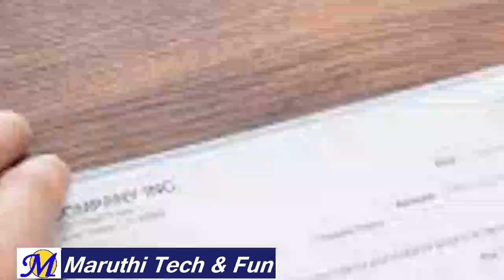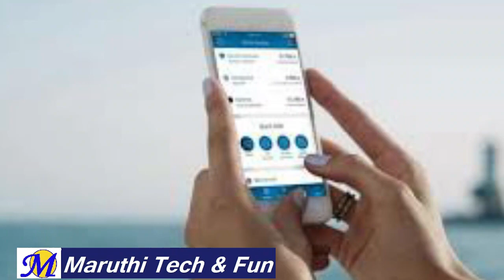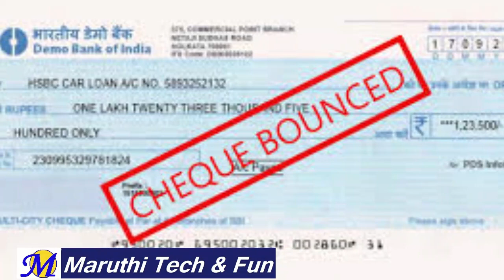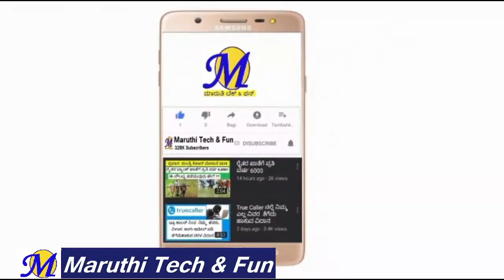CHEQUE POSITIVE PAY SYSTEM IN KANNADA | CHEQUE PAYMENT NEW RULES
RBI NEW CHEQUE RULES FOR PAYMENT ABOVE RS.50000/-.
POSITIVE PAY SYSTEM OF NEW RULES WIIL COMMENCE FROM 01/01/2020.